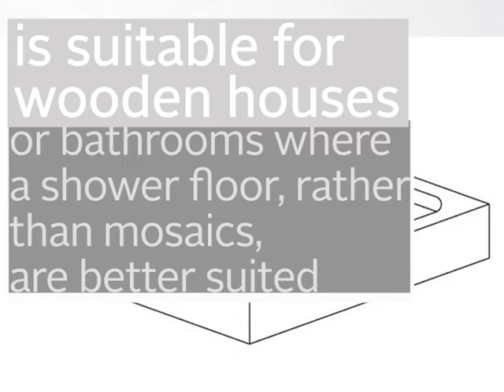CrystalTech Square ABS Shower Tray incl Waste - CT6009T